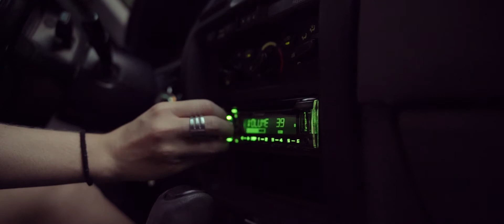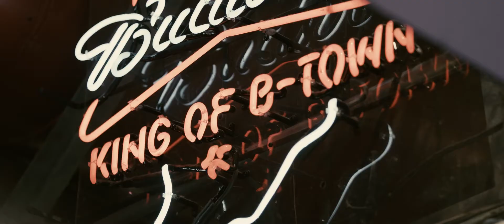A Very Bloomington Summer